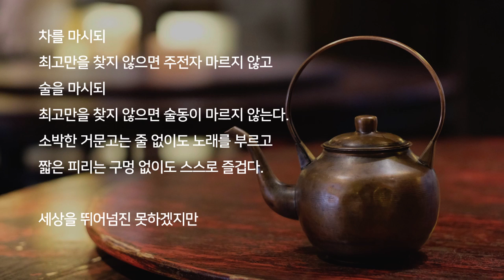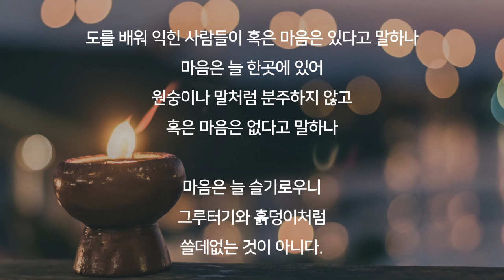하루 1분 명언 명상 「채근담 菜根譚」 #19. 진실한 마음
1일 1채근담 하며 마음의 평안과 감사함을 가집시다.

[ENGLISH]
Let's have inner peace of mind and thanksgiving by doing one ChaeGeunDam(Great Oriental Maxim) per day.

One minute A day Quote Meditation 「ChaeGeunDam 菜根譚」 #19. A true heart

I'll have some tea.
If you don't find the best, the kettle won't dry.
I'll drink.
If you don't find the best, the drinking party won't dry up.
The simple giant library sings without strings.
A short flute is fun for itself without a hole.

I can't go beyond the world.
There will be no shortage in life.

People who have learned and mastered their degrees, or do they say they have a heart?
The mind is always in one place.
Not busy like a monkey or a horse.
Or you say you don't have a heart.

You're always wise.
Like a stump and a lump of dirt.
It's not useless.

Once a person's heart is true,
It blows away frost, destroys castles, and pierces rocks.
If it's deceiving and clouded, it's just a human body.
He's really gone.
He's got the nerve to look at people.
Even the shadow is embarrassing when I'm alone.